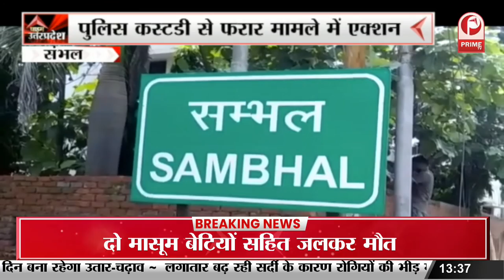Lucknow airport पर इलेक्ट्रिक वाहनों का Charging station शुरू... || Prime Tv